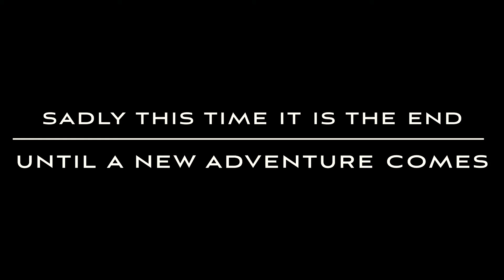Limerick vacation episode six!!!!!!: The nightmare of leaving!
Sadly this is our last episode! 😭but there is more funny silly videos to come after this! 🤩when I mean silly and funny I mean at utterly nonsense and no one understands! 🤨except for me.🧐 I made it but anyway hope you enjoy my series.😀and I hope you enjoy your last episode until the next journey!👋